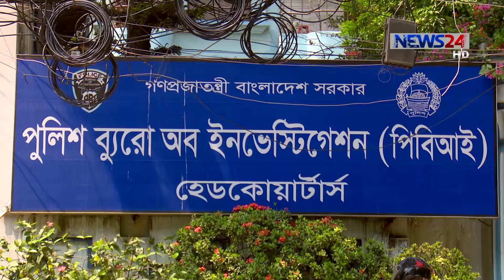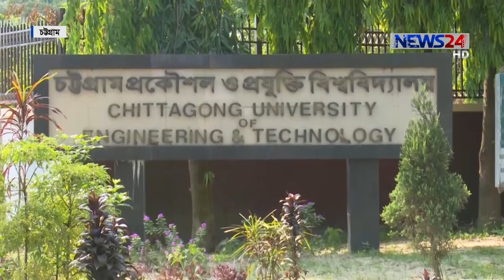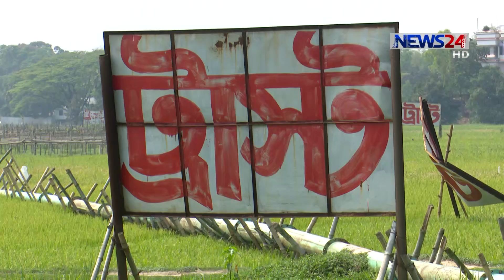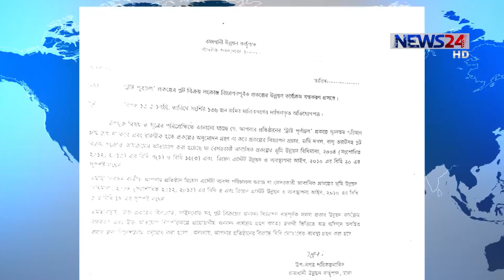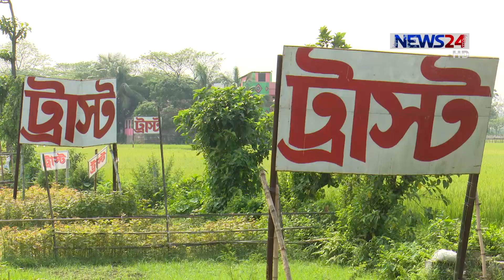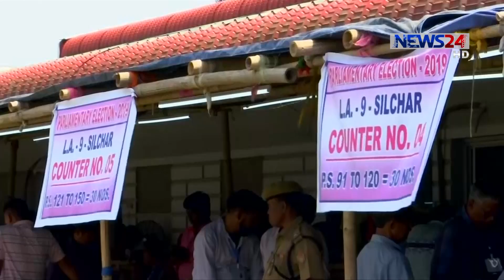NEWS24 সকালের সংবাদ at 10am News on 19th April, 2019 on News24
10am News on 190419 on NEWS24.

COPYRIGHT DISCLAMIER:
News24 Official Address:
NEWS24
371/A
Bashundhara Road
Block – D
Bashundhara Residential Area
Dhaka - 1229